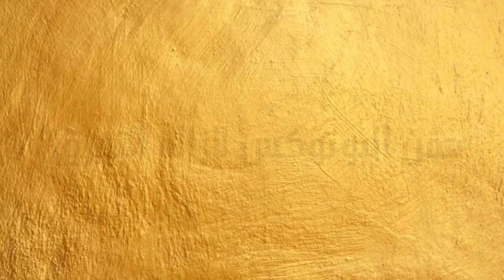حقن البوتوكس لازالة التعرق- حقن نفرتيتي بالرقبة - drsafwanclinics -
Safe world aesthetic network - عيادات الدكتور صفوان للجلدية و التجميل و الليزر

مستعدون للإجابة على جميع الأسئلة الطبية و التجميلية
من مواقعنا على موقعنا الاكتروني و مواقع التواصل الاجتماعي

العنوان :
الأردن - عمان -  شارع المدينة المنورة - بجانب طوارى مستشفى ابن الهيثم

مواقع التواصل الاجتماعي :
الدكتور صفوان العدوان
د.صفوان العدوان
دكتور صفوان العدوان
افضل احسن طبيب جلدية و تجميل في الاردن